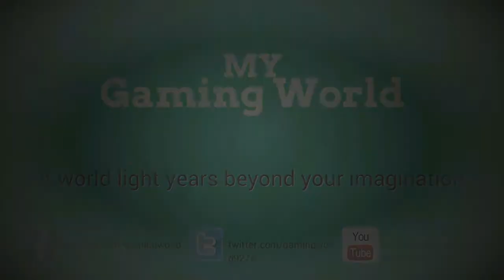Homescapes Level 833 - How to complete Level 833 on Homescapes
"Homescapes Level 833"

"How to complete Level 833 on Homescapes"

"Homescapes how to complete level 833"

"Homescapes" is the latest match-3-slash-simulation builder from "Playrix". It is one of the best puzzle games like Gardenscapes.
"Playrix" is the creator of both "android games". "Homescapes" is another version of Gardenscapes. If you had played  Gardenscapes, then you already know the character, Austin. Austin is the main character in garden scapes and now he will help his father in "Homescapes". Today we will play "Homescapes Level 833" and show "How to complete Level 833 on Homescapes".

We will upload more "Homescapes Level" Soon and show "How to beat level on Homescapes"

Please, see the video in full screen for enjoying a lot